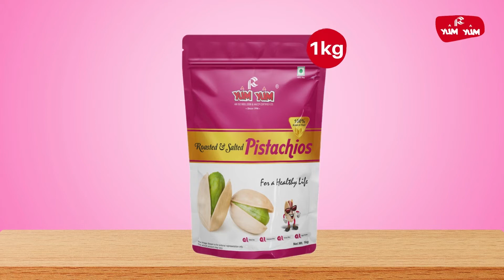YUM YUM Dry Fruits | Roasted and Salted Pistachios 1kg | Benefits of Pistachios | Recipes with Pista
Yum Yum Roasted Pistachios in Lightly Salted flavor Dry Fruits Super Value Family Pack 1kg is a wonderful and tasty snack. Pistachios are one of the oldest and healthiest nuts known to man. Along with the traditional benefits offered by all nuts, they contain specific properties that give them a unique advantage as a dietary supplement. The carbohydrates, proteins, vitamins, and minerals, are all equally beneficial for the human body. They offer day-to-day benefits such as maintaining moisture in the skin, improving digestion, and protecting the eye from developing early symptoms of aging. A 28-gram serving of pistachios contains good amounts of fiber, protein, potassium, zinc, phosphorus, vitamin B6, and manganese. They have a rich and nutty taste, and they contain other important nutrients too. The antioxidants in pistachios are some of the highest amongst nuts. Yum Yum is a premium flavored nuts and dry fruits brand. Yum Yum has pioneered a new and yummy way to consume the daily dose of healthy nuts and dry fruits. At Yum Yum, we bring the taste and health together in a single pack in the finest of packing. We believe in serving the best products to our customers and hence we travel across the world to procure the finest nuts and dry fruits.

Some benefits of Pistachios are:

➼ Good source of copper, magnesium, potassium, vitamins and phosphorus.

➼ Pistachios have a lower calorie and fat content compared to many other nuts and dry fruits.

➼ Pistachios help to lower blood sugar levels due to glucose and insulin lowering effect and may reduce the risk of cardiovascular disease.

➼ A Gluten Free, NON-GMO Vegan Diet for all. No preservatives. Relish this guilt free snack anytime of the day.

➼ Roasted and salted pistachios are ideal for snacking on their own, adding to salads, or baking into cookies and cakes.

➼ Excellent source of vitamin.